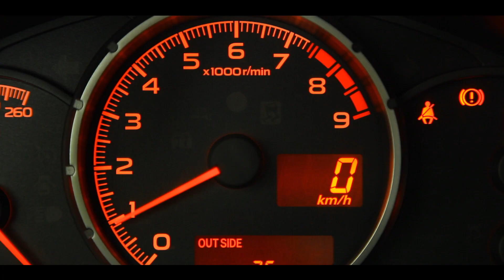Time Attack - Subaru BRZ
Minsk Belarus 2018